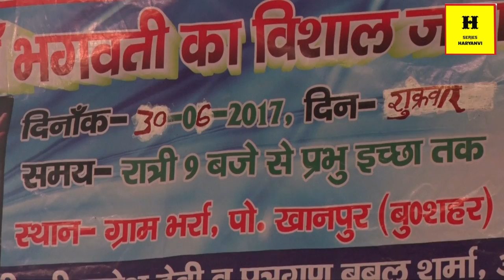मेरी माँ का धाम निराला है सुपरहिट भजन 2017 new please subscribe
Welcome to H Series channal

Hitesh sharma Neetu tomar and party Ph 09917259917
# Singer: Nerdash parbana
# Writer: Nerdash parbana
# Jagran Village bharra  Live
# Sapacal Thanks: Bablu Sharma-Ajay Sharma

                                                 # निर्माता : Hitesh sharma - Neetu tomar